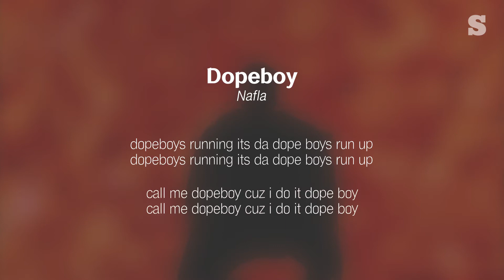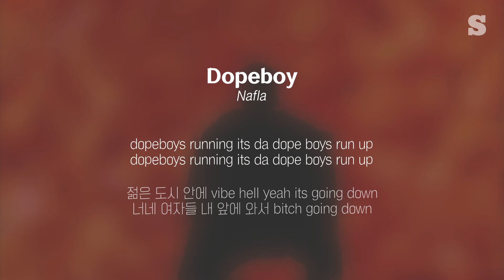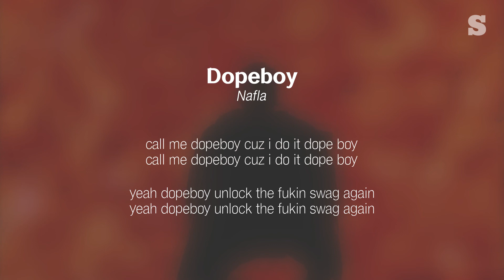나플라(Nafla) - Dopeboy 가사ㅣLyricㅣsmay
나플라(Nafla) - Dopeboy

〉 작사 : 나플라(Nafla)
〉 작곡 : G Money
〉 편곡 : G Money
〉 앨범 : Dopeboy